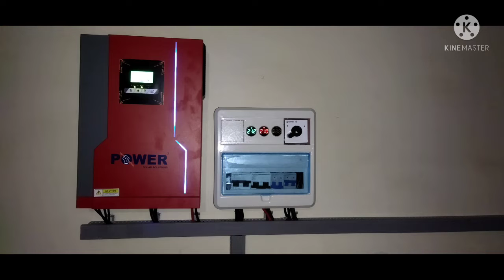6 kw Solar System MPA Hajji Taj Muhammad Mallah House Badin